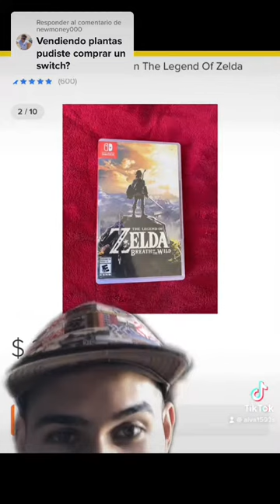esa es la historia, pase mucho tiempo frustrado por no poder comprarlo. Pero llego el momento.